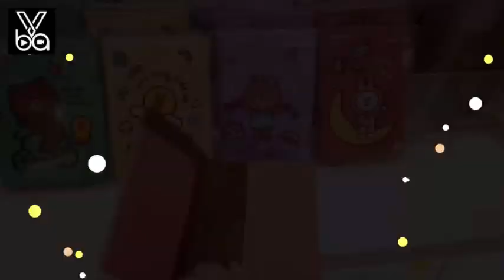全港首間LINE FRIENDS Store的Outlet店登录東薈城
全港首間LINE FRIENDS Store的Outlet店昨日(8月20)日在东涌東薈城正式開幕，店內超過一半BROWN&FRIENDS精品以三折至七折獨家發售，更將獨家發售以「PAINT THE LANTAUISLAND」為主題的BROWN&FRIENDS香港限定商品。